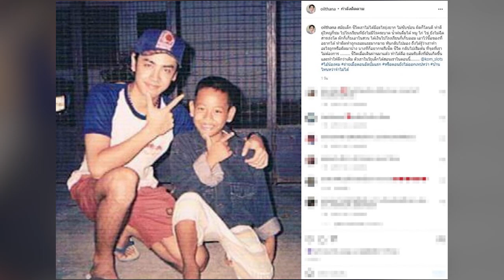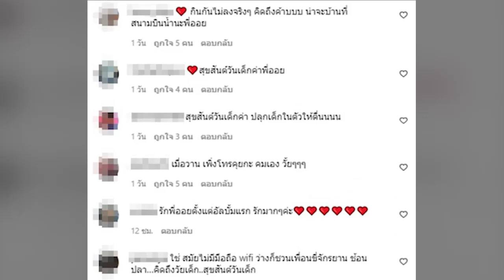อยากรีเซ็ตชีวิต กลับไปเริ่มต้นใหม่! ออย ธนา ย้อนวันวาน แห่ส่งกำลังใจ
กำลังใจยังหลั่งใหลเข้าหาพระเอกรุ่นใหญ่ ออย ธนา สุทธิกมล หลังจากต้องเผชิญกับช่วงเวลาอยากลำบาก ชีวิตคู่กับสาวเธอ รวรีย์ มีปัญหาจนต้องถอยห่างกันเพื่อทบทวนความสัมพันธ์ ท่ามกลางเรื่องราวดราม่าที่มีตามมาอย่างต่อเนื่อง ล่าสุดเมื่อวันเด็กแห่งชาติ วันเสาร์ที่ 8 มกราคม ที่ผ่านมา หนุ่มออย ธนา ก็เป็นหนึ่งในหลายๆ คนที่นำภาพในอดีต สมัยยังเป็นเด็กมาโพสต์ไว้ในอินสตาแกรม